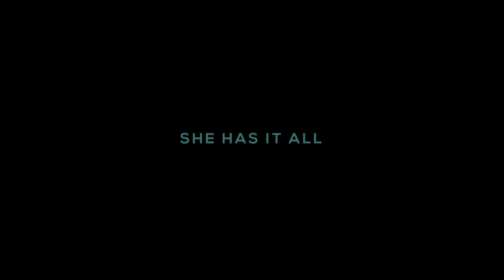DARLING trailer | BFI London Film Festival 2017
‘Fame costs’. That old cliché is often so painfully true. Testament to this is prima ballerina Darling. How much is she willing to sacrifice for her art?